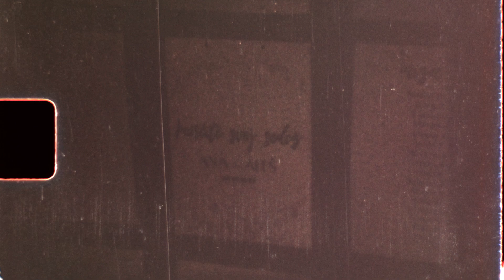Ana & Ales - Super 8 wedding film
I have waited for this so long! I has been my ultimate dream to shoot super 8 in a wedding and I did it!! It was a lot of trial and error but hey! We learn and we grow! Can't wait to shoot more next season!